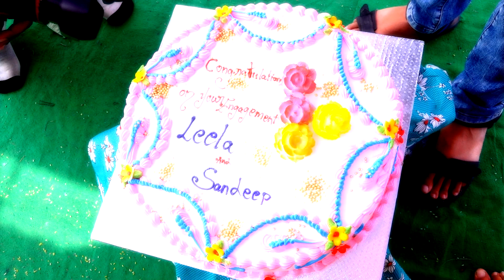Sandeep Leelavathi Engagement Video